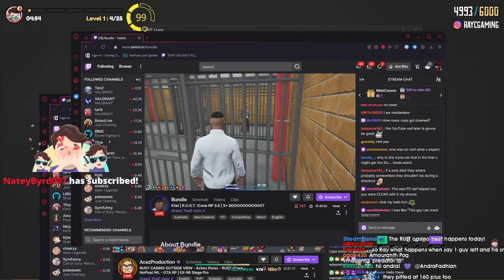"We didn't try to wipe the PD because of a boost, we shot because we wanted weapons." (wit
"We didn't try to wipe the PD because of a boost, we shot because we wanted weapons."